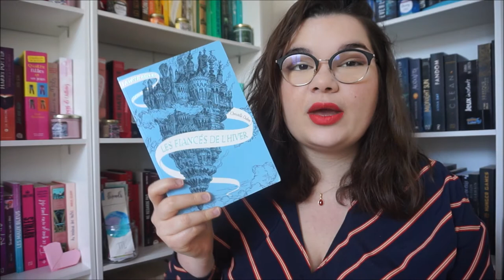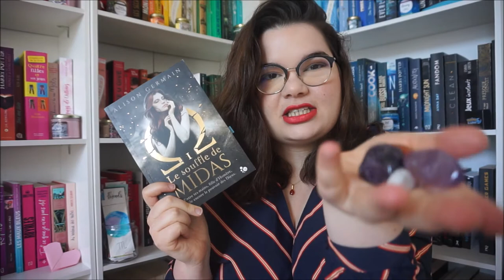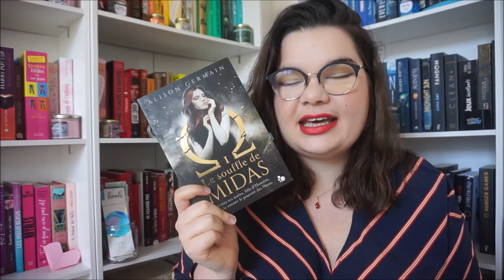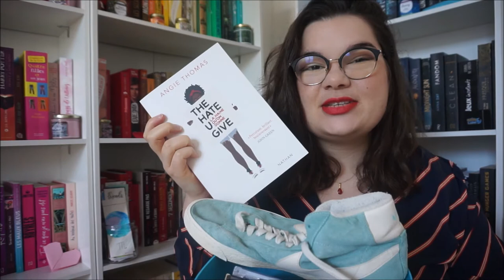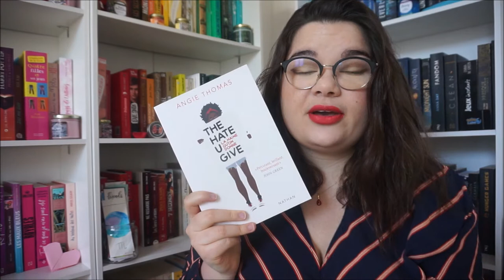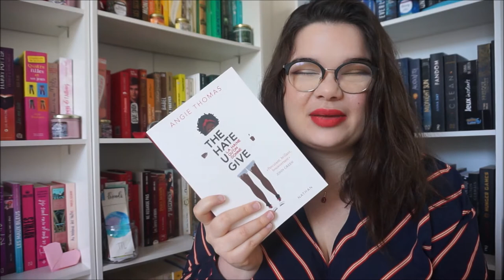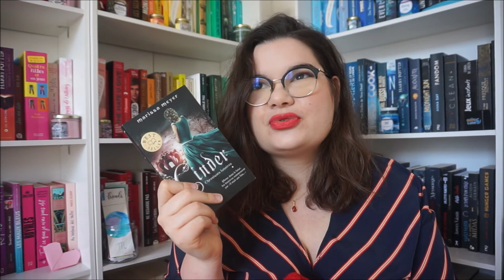Bowl Book Challenge 🍜🧐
Bonjour, bonjour. Je vous laisse dérouler pour plus d'infos !

Vidéo risquée un peu ovni ? Peut-être, je vous l'accorde, mais je me suis éclatée à la faire et c'est le principal. J'espère que vous vous amuserez devant ! N'hésitez pas à partager votre score en commentaire, je suis très curieuse :)

Le Souffle de Midas, d'Alison Germain (Éditions du Chat Noir)

Concernant le matériel, j'utilise mon appareil photo hybride pour filmer, les logiciels Movie Maker et VSDC Free video editor pour le montage et Gimp pour la miniature.

Artiste : __url_artiste__

Amusez-vous bien sur Booktube et je vous dis, à la prochaine ! ♥